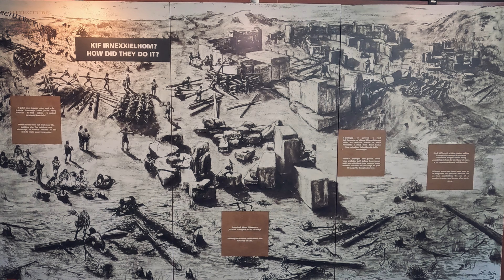Trip to Malta - Xaqqa Cliffs and Haġar Qim Park Visitor Centre